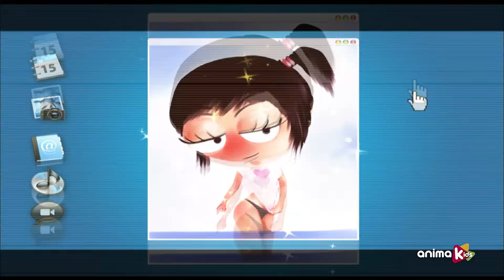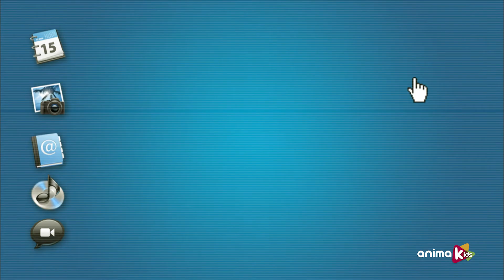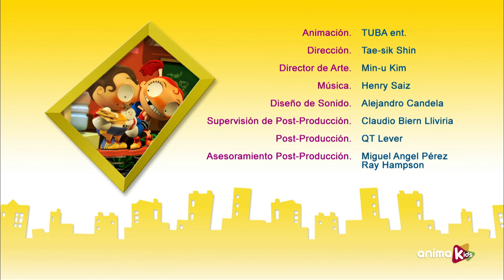Angus & Cheryl - 49-52 | Compilation